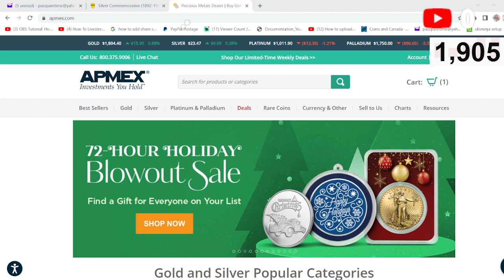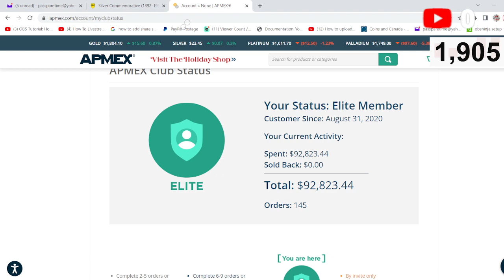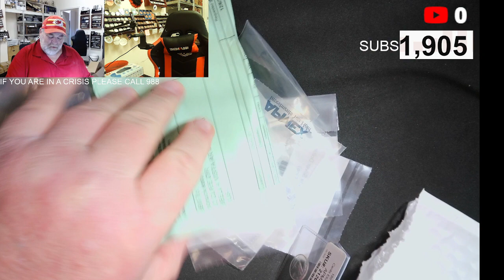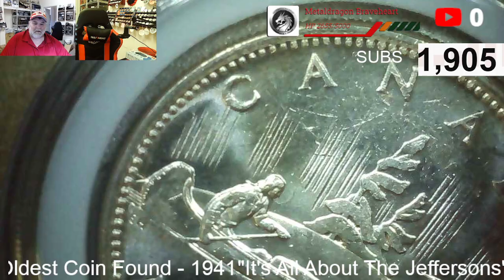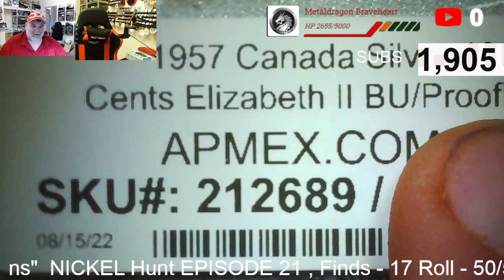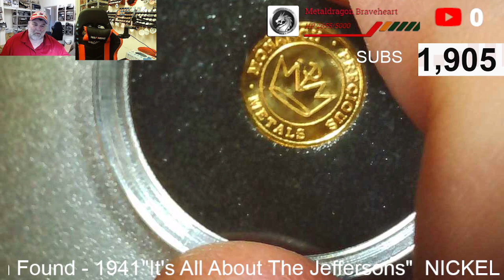APMEX Mail Call, Pa and Hudson Partnering with APMEX Episode 4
Box Opening Episode 4
Some Canadian Coins this time

APMEX, Americas Precious Metals Exchange an online coin and supplies retailer with over $1 Billion in annual sales, reached out to us wanting to Partner up and Collaborate. While we have had other offers in the past, I have never felt like it was the right fit. APMEX is a company we have purchased from since we began coin hunting 2 plus years ago, and we are Elite Members of their APMEX CLUB. They offer an extremely wide varitey of coins, and the only time we had an issue with an order they immediately took care of us.

We are humbled and honored to partner with them.

We have an exclusive link for Pa's Spare Time, . Pa and Hudson do receive a little bit of compensation if you use this link and purchase something.

We have talked to them about co sponsoring our Grow The Hobby initiative to get more kids involved in coin hunting, and about sponsoring our videos or streams in the future. We look forward to see this relationship grow.